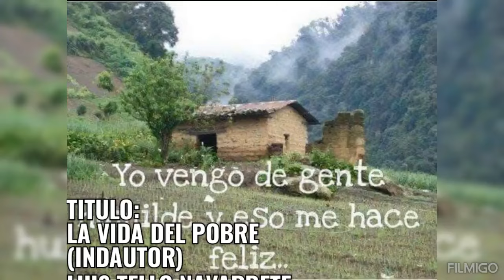TITULO: LA VIDA DEL POBRE (INDAUTOR) LUIS TELLO NAVARRETE Cheyenne de Aguililla música 2024